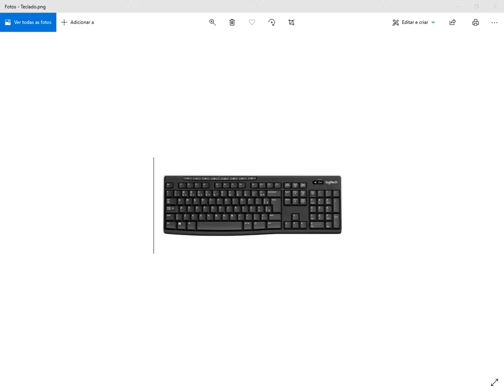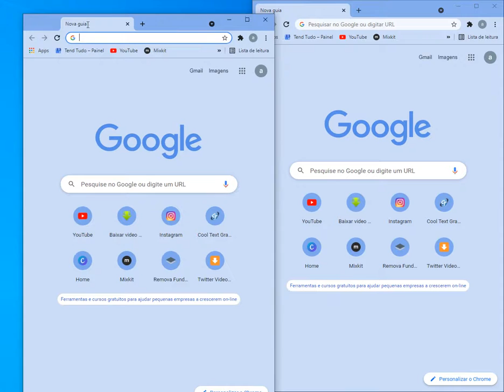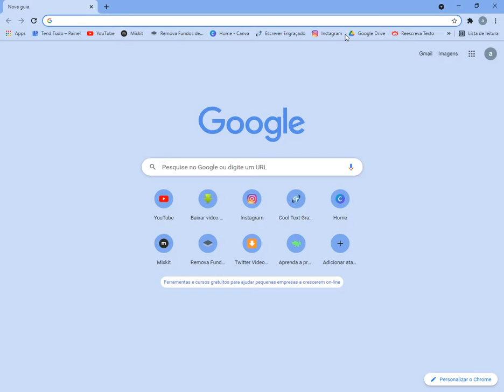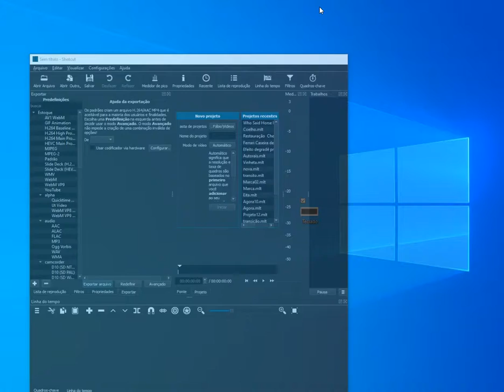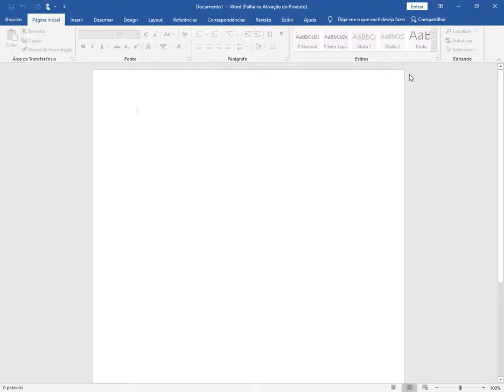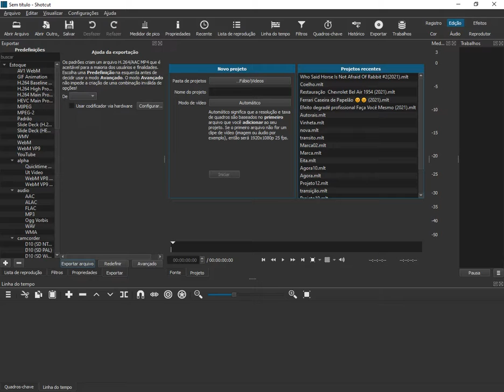Aprenda Duas Formas de Dividir seu Monitor (2024)